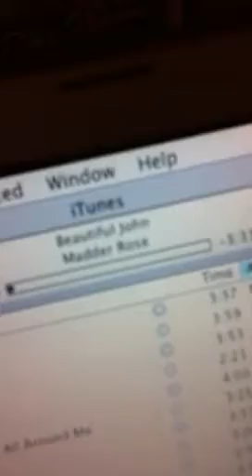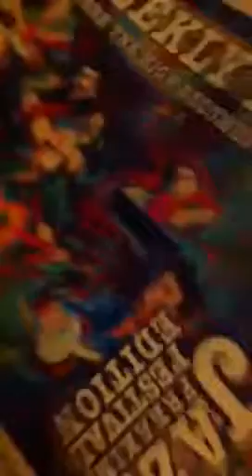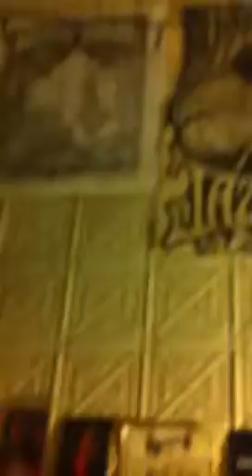Spinner Vid #12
Babe's Underground Dungeon. Beautiful Juan • Mad der Rose